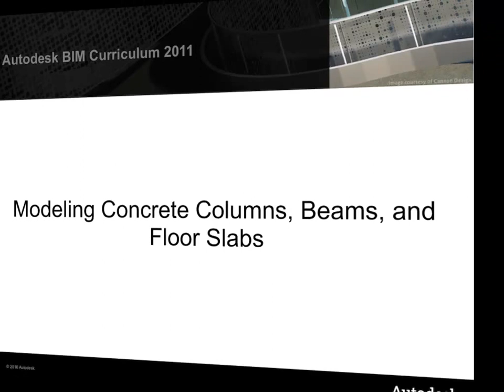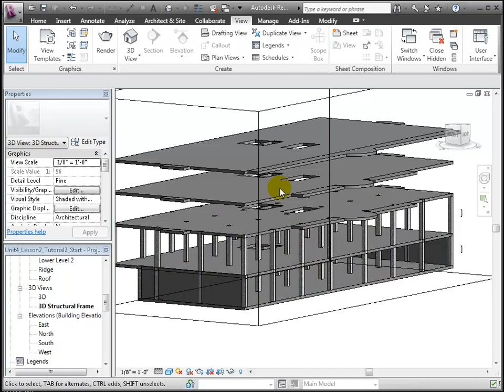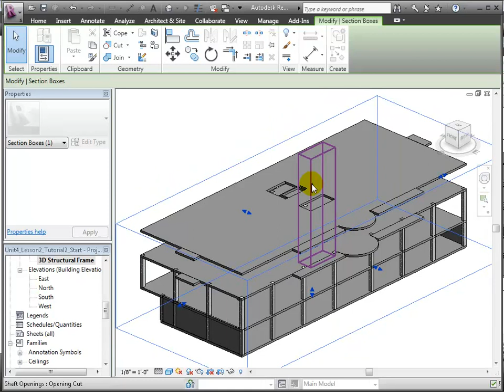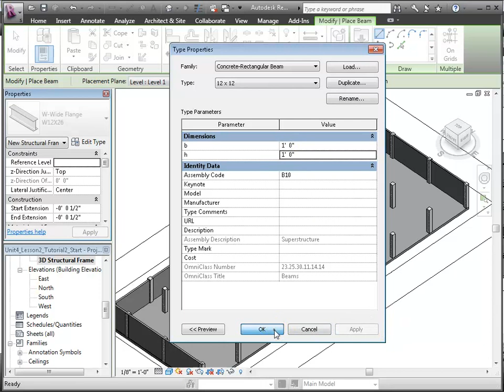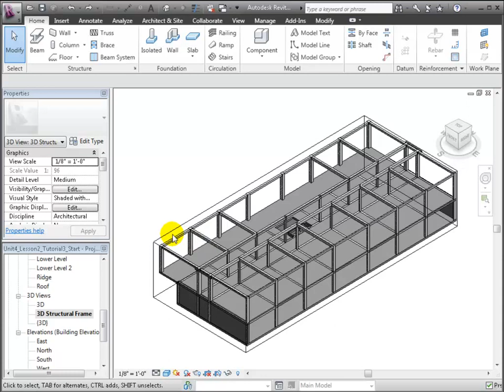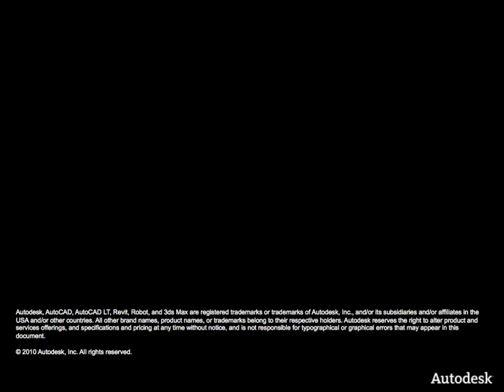Revit Structure - Modeling Concrete, Columns, Beams, and Floor Slabs